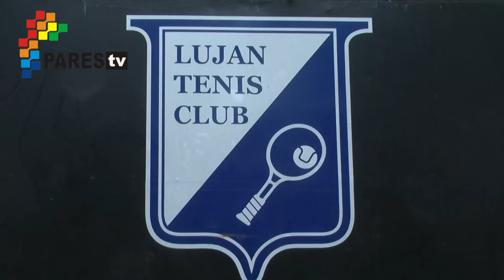Federico Gruppi tras la victoria y el ascenso